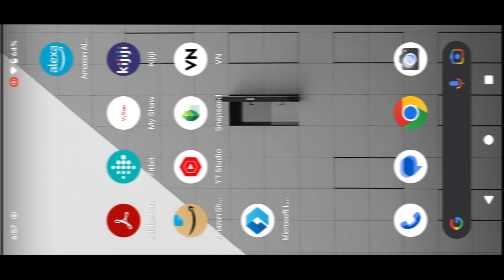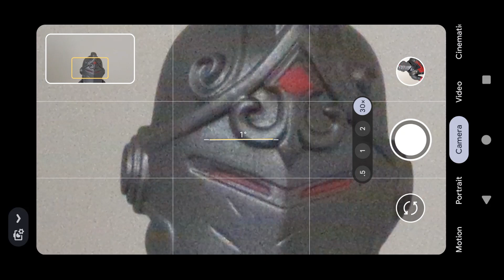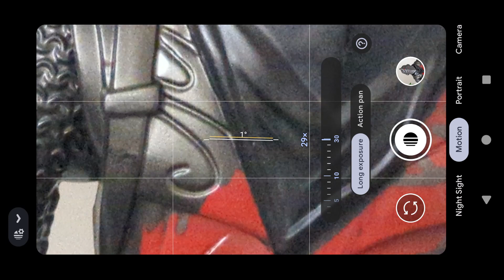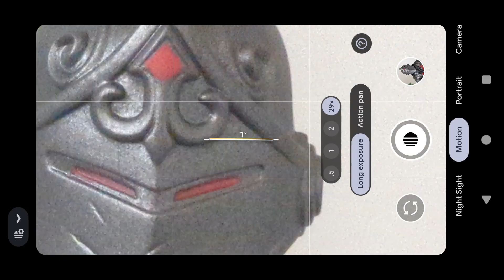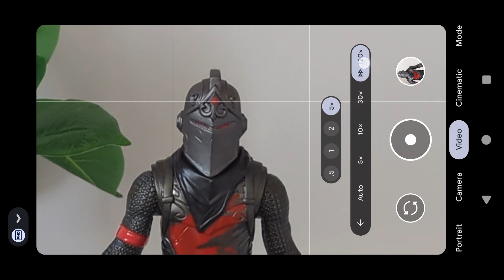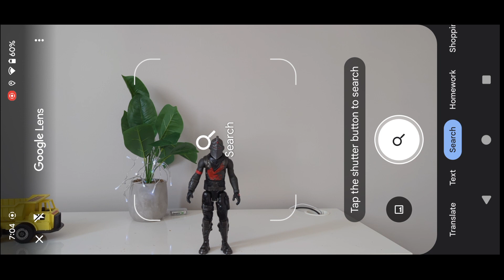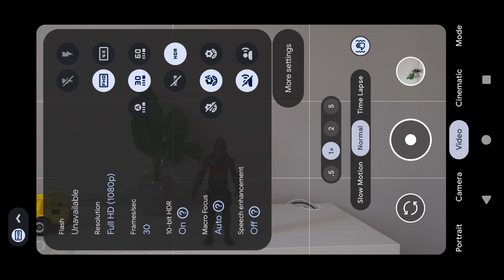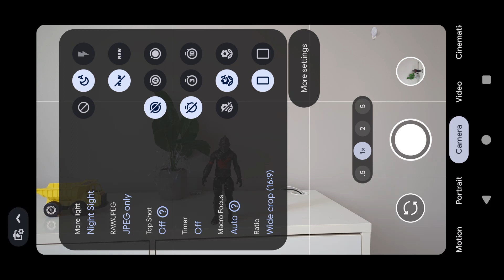Pixel 7 Pro Camera Menu Walkthrough | Smartphone Photography